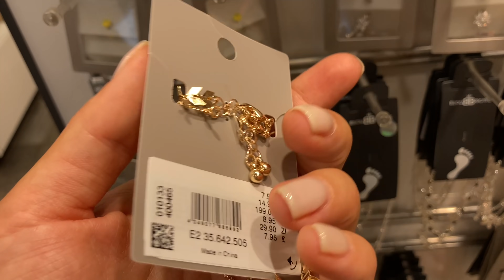Платья, юбки, как одеваются в городе летом в Италии